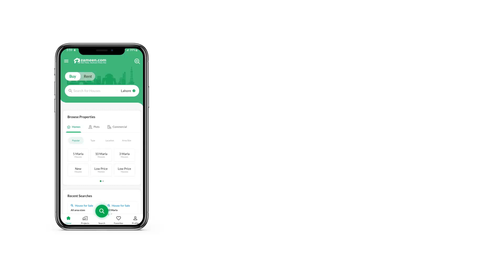1.2 MARLA SHOP FOR SALE IN B-17 ISLAMABAD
shop for sale in j7 Emporium Ground 2 floor
area 272
rent per month . 7 % of total amount
best for investor & as a rental point of view